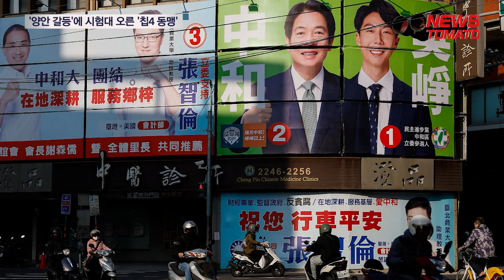'양안 갈등' 고조…시험대 오른 '칩4 동맹' [말하는 기자들_정치_0115]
올해 지구촌 첫 대선으로 관심을 끌었던 대만 총통 선거에서 '친미·반중' 성향의 라이칭더 민주진보당 후보가 당선되면서 양안 갈등이 격랑 속에 빠져들고 있습니다.

특히 대만 총통 선거 결과로 미국이 주도하는 반도체 동맹 '칩4'와 중국 사이의 공급망 갈등은 더욱 고조될 것으로 전망됩니다.

대만은 세계 최대 파운드리 기업인 TSMC가 자리한 글로벌 반도체 공급망의 핵심이자 세계 최고 수준의 첨단 기술을 보유하고 있습니다.

때문에 이번 선거 결과에 따라 글로벌 반도체 시장에서의 대만 영향력은 더욱 커질 수 밖에 없습니다.

업계에서는 미국 주도의 칩4 동맹은 한층 더 강해지고 중국의 반도체 굴기를 상대로 한 견제 역시 힘을 받을 것이라는 전망이 나옵니다.

특히 한국 기업 입장에서는 마냥 중국 시장에 등돌리기 어려운 실정이라 미중 사이에서 적절한 균형점을 찾아 리스크 관리가 필요하다는 목소리가 나옵니다.

글로벌 반도체 시장의 공급망이 재편되는 가운데, 윤석열 대통령은 오늘 반도체 산업 육성을 위해 총 622조원을 투자, 경기도 남부를 관통하는 세계 최대의 반도체 메가 클러스터를 조성하겠다고 밝혔습니다.

윤 대통령은 올해 만료 예정인 반도체 투자 세액공제도 계속 적용해 반도체 산업을 강력히 뒷받침하겠다는 의지도 내비쳤습니다.

양안 갈등 고조 속 글로벌 반도체 시장에서 우리 기업의 촘촘한 대응이 필요하다는 목소리가 나옵니다.

뉴스토마토 박진아입니다.

감사합니다.